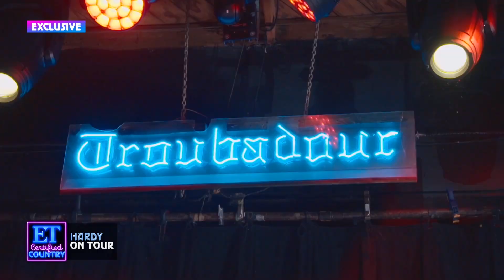Hardy on Married Life and His Tour Must-Haves | Certified Country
Hardy's new album, 'The Mockingbird & the Crow,' is out now.